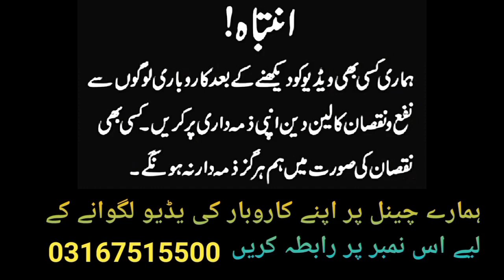Buy Original Branded suits |shirts Cut Pieces |Shawls Wholesale Price ||Chiffon dresses for wedding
Buy Original Branded 2 Piece |shirts Cut Pieces |Shawls Wholesale Price|Chiffon dresses for wedding